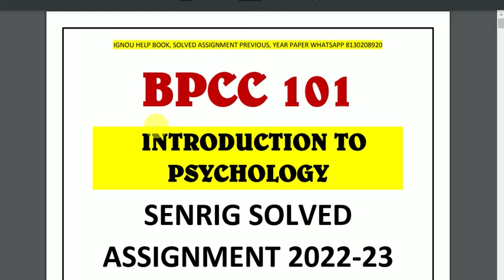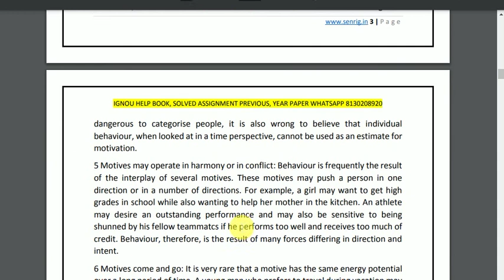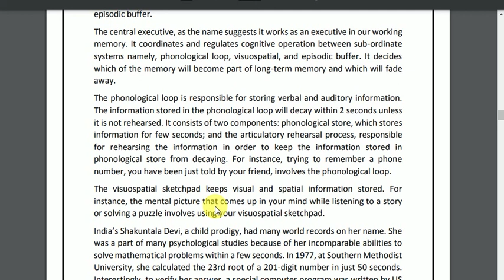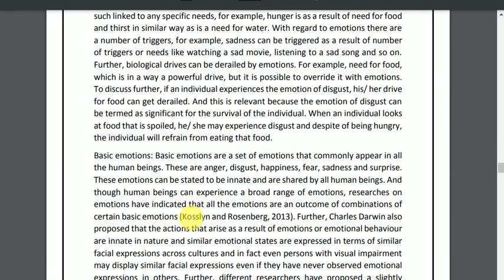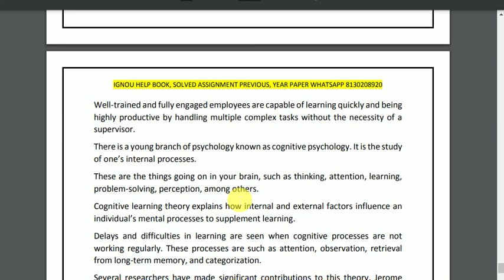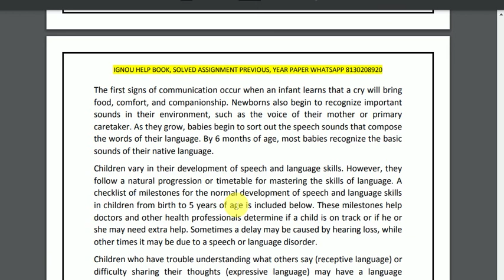BPCC 101 SOLVED ASSIGNMENT 2022-23 | English Medium | IGNOU Solved Assignment 2022-23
BPCC 101 SOLVED ASSIGNMENT 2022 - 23: BPCC 101 SOLVED ASSIGNMENT IGNOU BPCC101 Assignment BPCC101 SOLVED ASSIGNMENT here – In BPCC101 SOLVED ASSIGNMENT, We’ll study The environment has the best effect on most people today. This IGNOU BPCC101 SOLVED ASSIGNMENT is has to be achieved separately by each student of BA program. Within this circumstance, the IGNOU BPCC101 SOLVED ASSIGNMENT plays an important part in the learning procedure. Therefore this IGNOU BPCC101 SOLVED ASSIGNMENT could be thought to be an inspiration for those students since it permits them pick various approaches and techniques through its development.